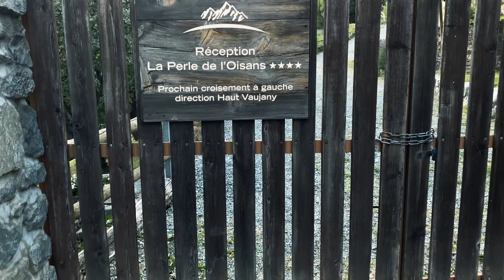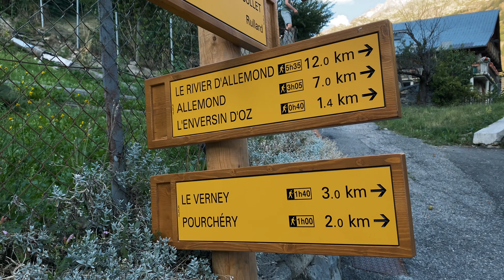Vaujany 2023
Un petit voyage en France, plus précisément, en Isère. Dans cette magnifique station de Vaujany. Un petit coin de Paradis qui fait du bien au moral.

Installez-vous confortablement, sur cette chaîne, je partagerais ma passion pour la photo et la vidéo, de la prise de vue, au montage vidéo avec vous et j'essaierais de répondre au mieux à toutes vos questions. De l'argentique au numérique il y en auras pour tout le monde !!! :)